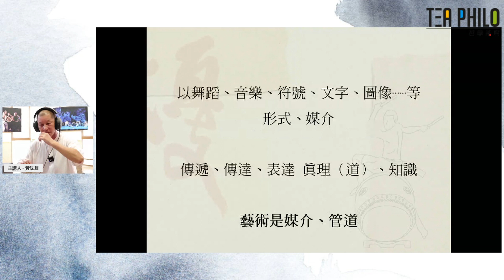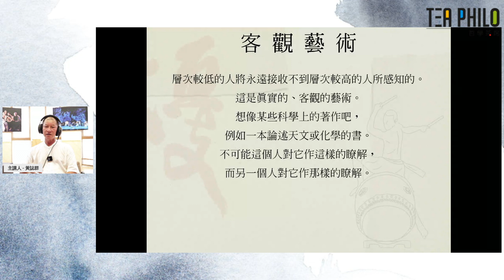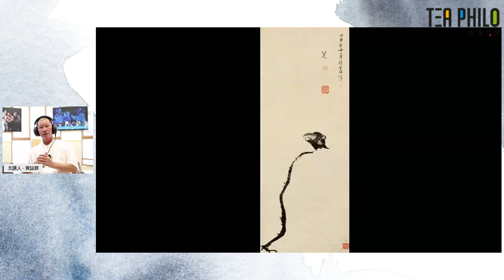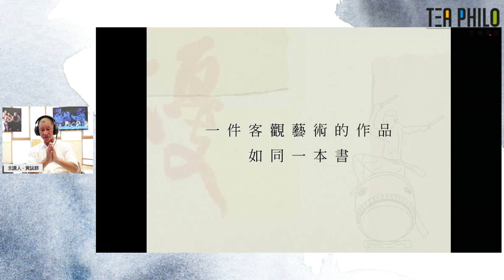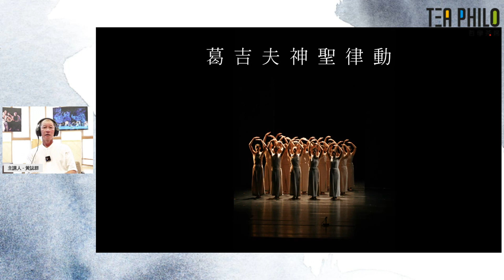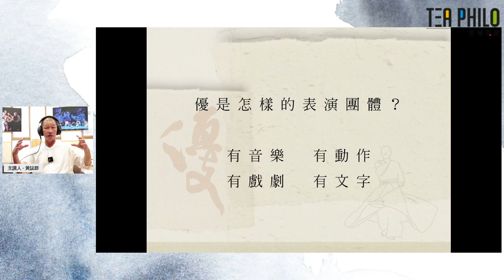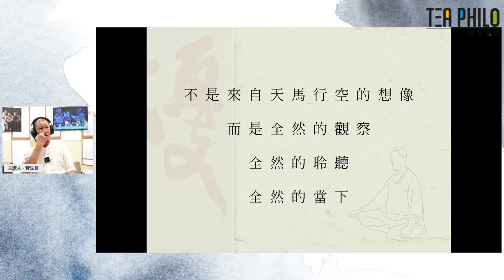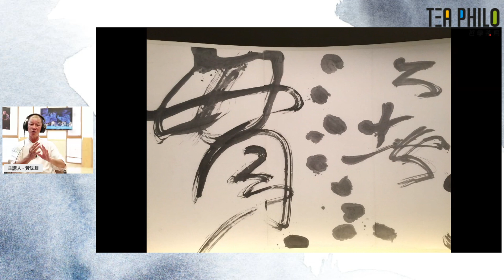【Tea Philo哲學茶席】41 - 優人之心—黃誌群的創作觀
■ 講題
優人之心—黃誌群的創作觀

■ 主講嘉賓
黃誌群（優人神鼓藝術總監）

■ 主持人
莊立康（雲手文創基金會執行長）

■ 講座日期&時間
2021年5月15日（六） 下午3時-5時

■ 黃誌群個人簡介
優人神鼓藝術總監。1965年出生於馬來西亞，六歲開始學習擊鼓，十歲正式拜師學習中國武術，浸淫在武術與擊鼓的世界超過三十年。曾加入臺北民族舞團及雲門舞集，隨團巡演於歐洲、美國和非洲等許多國家。1993年初次到印度，學習靜坐及領悟「活在當下」的智慧。同年，受劉若瑀之邀，擔任優人神鼓「擊鼓指導」，以「先學靜坐，再習擊鼓」的方式，改變了劇團的體質，奠定了優人以擊鼓與武術的表演形式基底。1994年與1996年，帶著優人旅行印度，從此多次進出印度與西藏，時時探尋心靈的故鄉。
黃誌群認為表演和打坐時的境界是一樣的，都是「活在當下」，他說：「表演不是向外投射的力量，而是內在自我的探尋。」 他擅長利用生活中細微觀察到的聲響，融合呈現於舞臺之上，展現出多元的音樂形式及飽滿的能量。

⬤ SHARING TOPIC
The Heart of U-Theatre: Chih-Chun HUANG on Art and Creativity

⬤ SPEAKER
Chih-Chun HUANG (Artistic Director of U-Theatre)

⬤ HOST
Eric Ch'ng (Foundation Officer of INXO Arts & Culture (L) Foundation)

⬤ DATE & TIME
15th May 2021 (SAT) 3pm-5pm

⬤ About Chih-Chun HUANG
Artistic Director of U-Theatre. Born in Malaysia, Mr. Huang has been a drumming and martial arts practitioner for over 30 years, and is known for his mastery in synthesizing these two disciplines into a new form of performing art. After a number of spiritual journeys to India and Tibet, where he discovered an inner sanctuary through meditation and realized the wisdom of living in the present, he started to direct his strengths inward. His keen observations of everyday sounds and ability to transform them have enriched each performance with musical articulation that is both multi-dimensional and imbued with the energy of life.
Mr. Huang joined U-Theatre in 1993 as Drumming Master. His unconventional training regime of “meditation before drumming” has both elevated the disposition of the troupe and laid down a solid foundation for a contemporary artistic expression uniquely characteristic of U-Theatre. Prior to joining U-Theatre, Mr. Huang performed with Taipei Folk Dance Theater and Cloud Gate Dance Theatre.